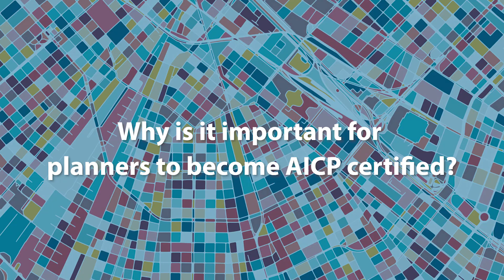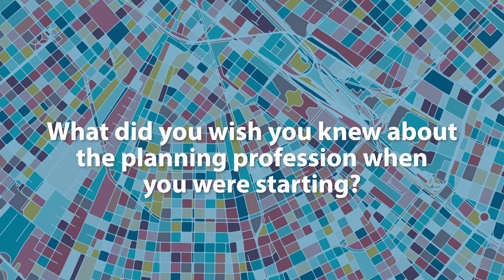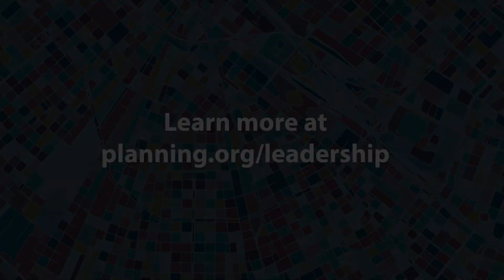APA Leadership in Focus: Karen Wolf, FAICP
Q&A with the president of the American Institute of Certified Planners, Karen Wolf, FAICP. Karen discusses her journey into APA leadership, the importance of the AICP certification, how she got into the planning profession, and much more.